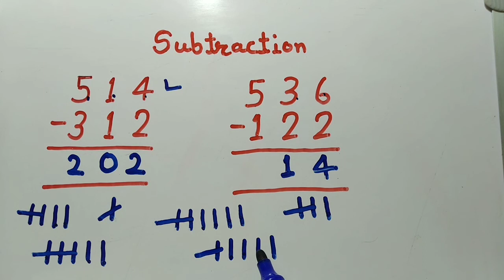ghatav kaise karte hain,ghatav kaise banta hai, hasil wala ghatav,jod ghatav kaise karte hain, part8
Ghatav ke sawal, ghatav, subtraction